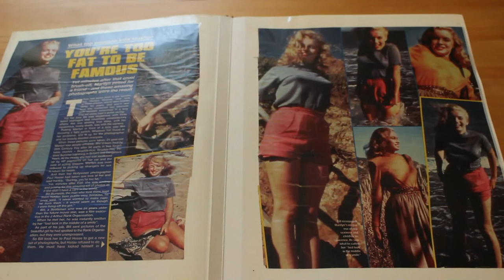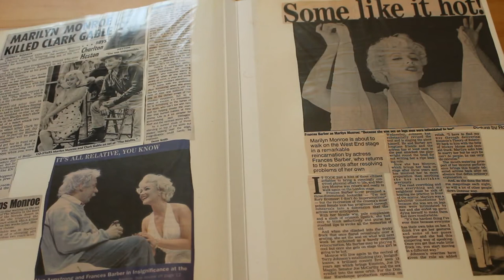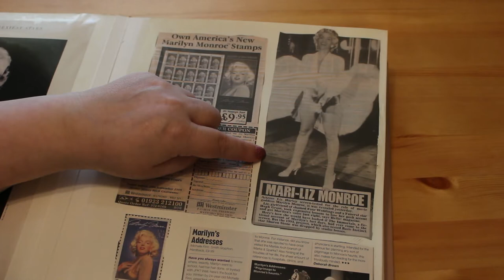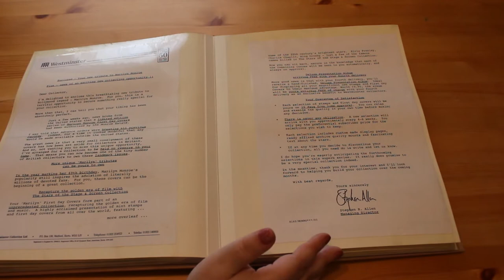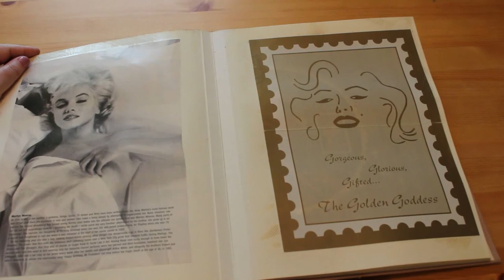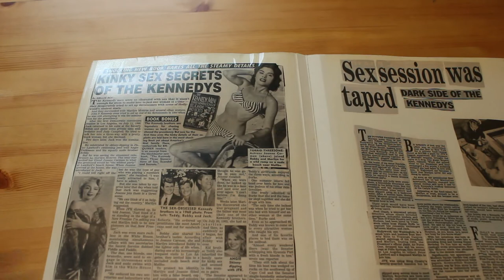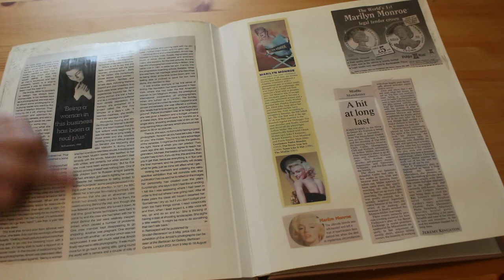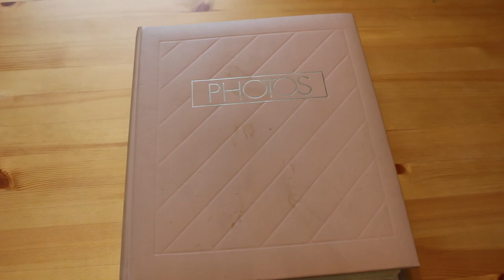Marilyn Monroe Scrapbook Vol 4